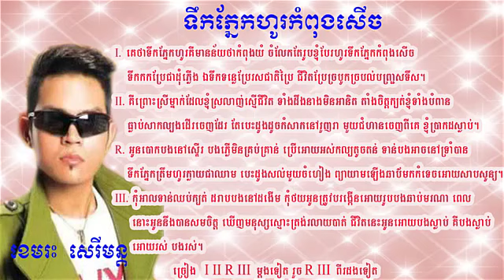ទឹកភ្នែកហូរកំពុងសើច - ខេមរៈ សិរិមន្ត -Tek Pnek Ho Kompung Serch Lyrics - Khemrak Sereymun